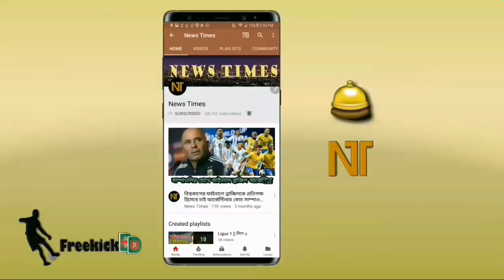সুখবর! গ্রিজম্যানের সাথে ৬০€ মিলিয়ন ইউরো দিয়ে নেইমারকে দলে নিচ্ছে বার্সেলোনা | Neymar transfer news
ভক্তদের বড় সুখবর! গ্রিজম্যানের সাথে ৬০€ ইউরো দিয়ে নেইমারের নিচ্ছে বার্সেলোনা | Neymar transfer news
বিস্তারিত জানুন।